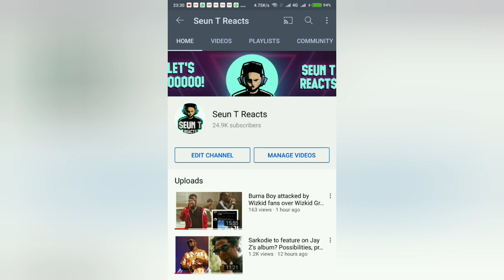Burnaboy's ice (Jewellery) collection can change your life! /Most irrelevant video I ever made?